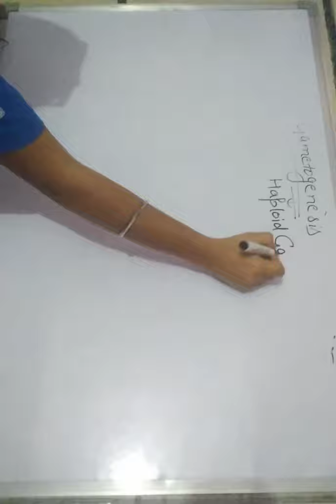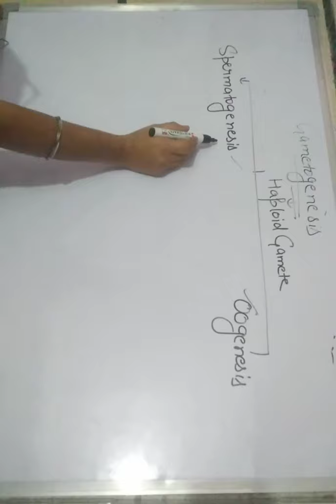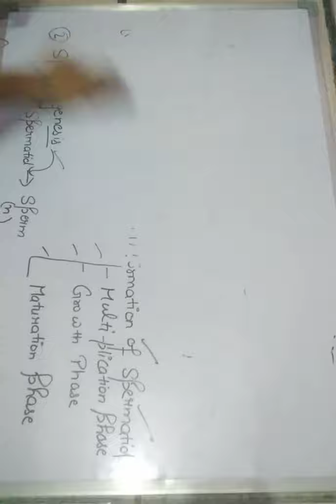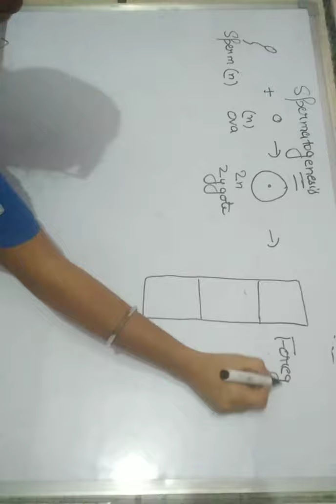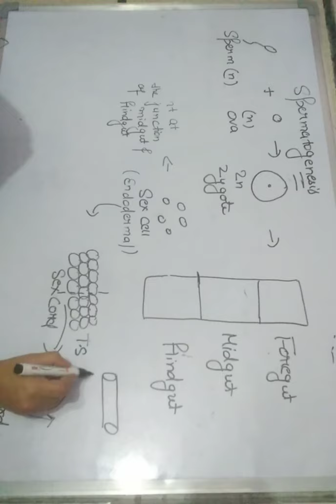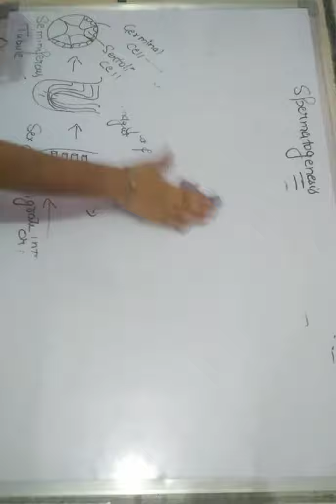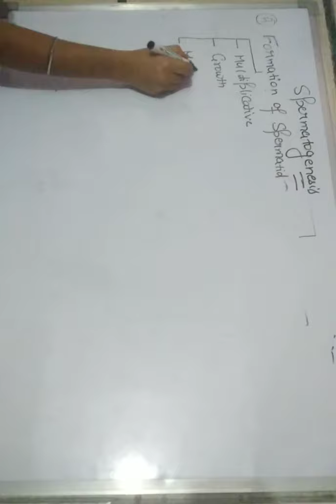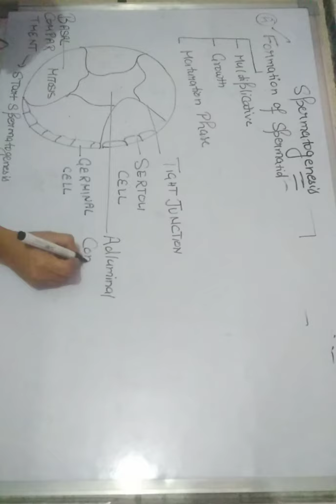B.Sc 4th Sem. Revision Spermatogenesis Introduction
Spermatogenesis - formation of Sperm . This Process occur in Seminiferous tubule.